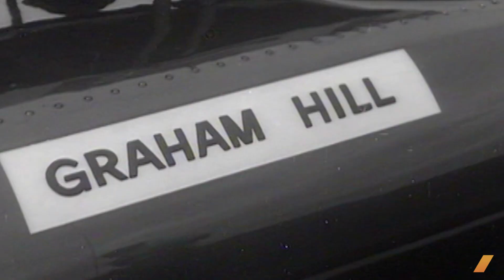Can A Mustache Make You Faster? -- /DRIVEN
Legendary racing driver Graham Hill had an equally legendary mustache. The/DRIVE's Chris Cantle heads to a karting track to find out whether a perfectly-groomed upper lip will cut his lap time.